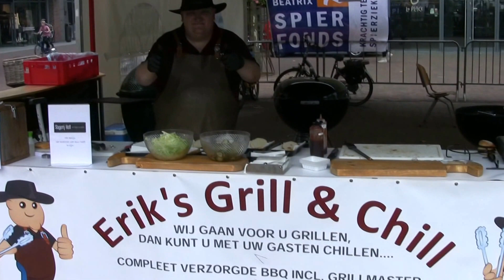RVO Hardenberg 2016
Regionaal Vrijetijds Orkest Hardenberg
Optreden op de markt in Hardenberg
17 september 2016